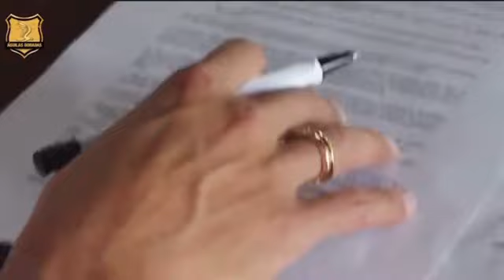Video de Aguilas presentando a Alex Castro Jugador que llega prácticamente gratis aprecio de huevo.